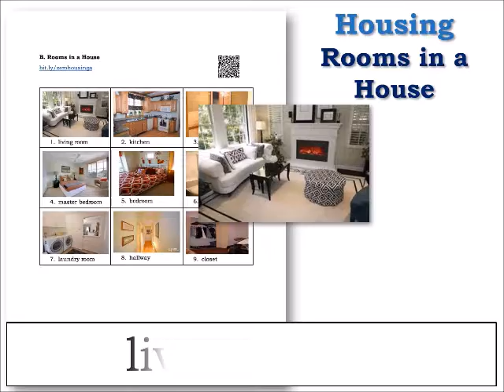ESL HCC 0 04 06 RoomsInAHouse